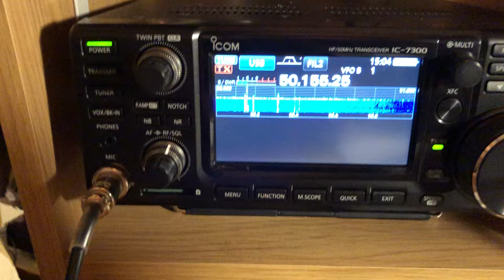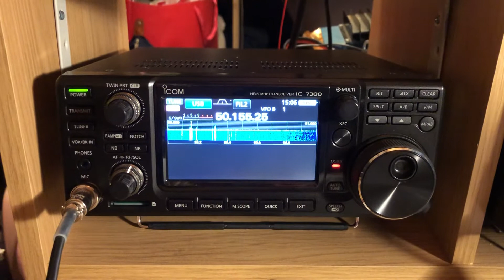Icom IC-7300 first contacts on 6m with 10W and indoor dipole.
Bought an Icom IC-7300 to try out the SDR transceiver and see what the hype is about.
Plugged it in and without altering any settings, at 10W worked Spain then Italy on 6m using a dipole in the loft.
Here’s Italy…